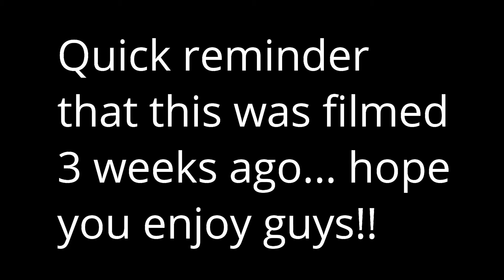IT'S OUR YEAR ANNIVERSARY!!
Hi guys, today's video is showing how me and Alex spent our year anniversary together!! It all goes wrong but you'll see in the video.

There's also a chance to enter my GIVEAWAY on my instragram to celebrate reaching 100 subscribers!!

Just Strong - code : DANFRN10
Physiq Apparel - code : LAZYGIRL
Hello Body Skincare - code : REFVTUQYEX6QS